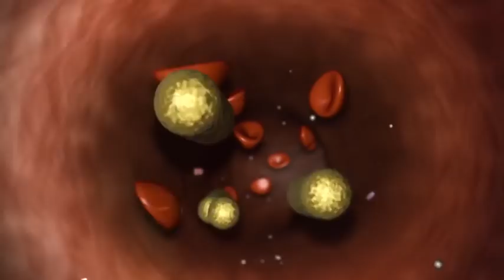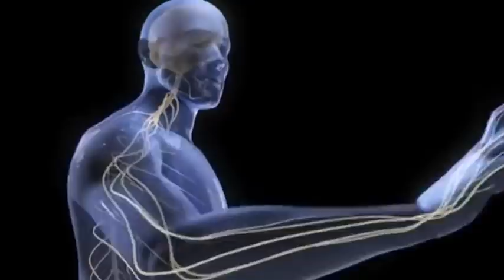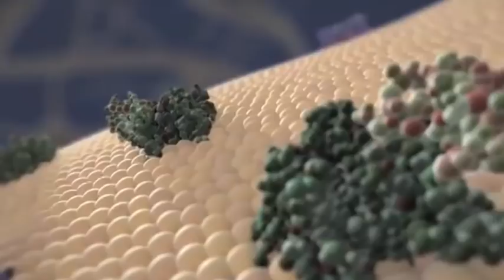TodoPersonal Entrevista muy personal con el Doctor Alfredo Quiñones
En nuestro ADN está la verdad compartida, la que se construye en conjunto, la que es de todos. Somos